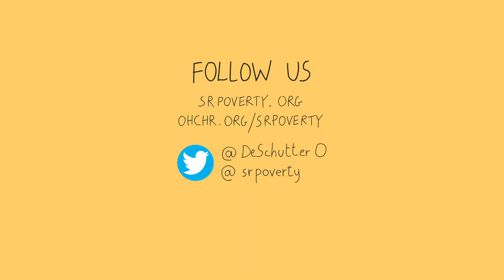5 myths about social protection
Social protection is a powerful force for protecting individuals and societies from risks. It strengthens their resilience. It redistributes wealth, allowing families to invest in well-being and to live in dignity.